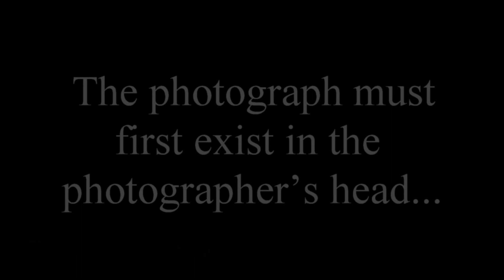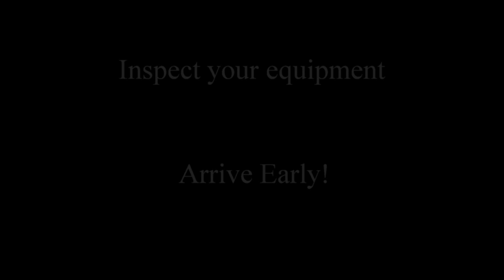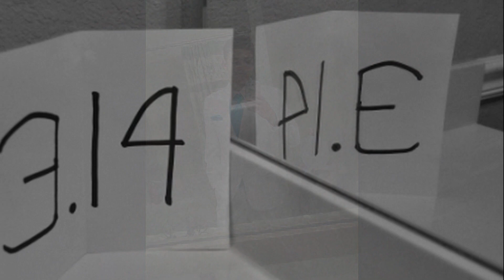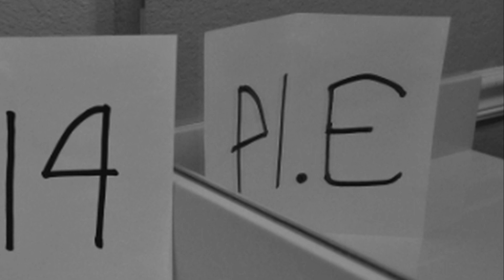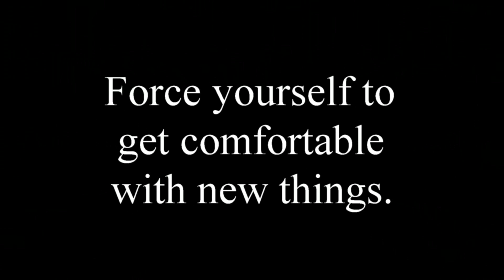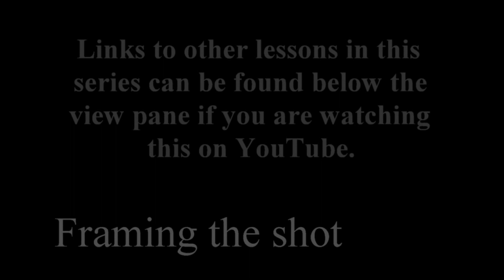The Basics of the Camera: Framing the Shot